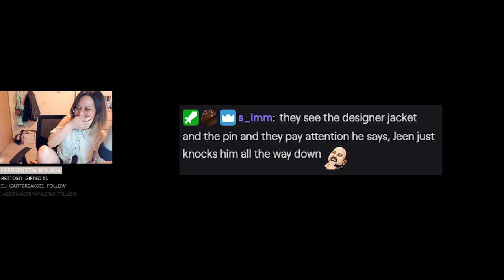I became a yakuza, but my kyoudai (probably) hates me | YAKUZA 0 #01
Recorded on: May 9, 2020 (09/05/2020)

Me trying to become a Yakuza, but not sure if it worked out.

TWITCH SUPPORTERS ♥︎
Arkuuna, fazetwi, rettosti, syaoran60085

00:00 - A True Yakuza / Gamer
00:06 - Shoko the Gamer (Hacker)
00:15 - Shoko Ramsy
00:26 - RRRAM RRRANCH EVERYNIGHT?!
01:09​ - Pager Code
02:11​ - Shoko's Noise
02:53 - Getting Rich From Fisting
03:25 - Nishikiyama!!!
04:04 - Follow Nishiki, More Like Tripping Nishiki
05:29 - Sober Them Up With Ma FIST!
07:04 - Nyah!
8:43 - Rhythm Gamer, You Say